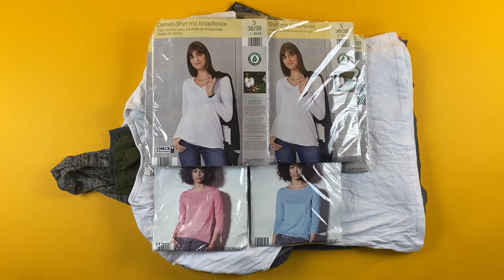Лот A10-23752, Кофти жіночі Blue Motion, вага 4.05 кг (22 шт) ціна 1810 грн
."Кофти жіночі Blue Motion